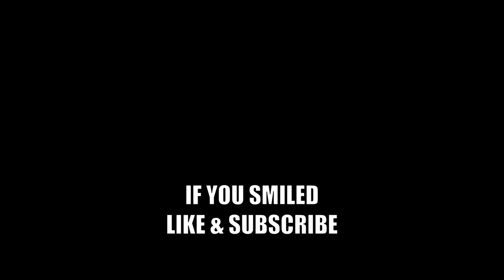Lae'zel Crit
Hahahaha

MOD List:
Baldur's Gate 3 Transmog